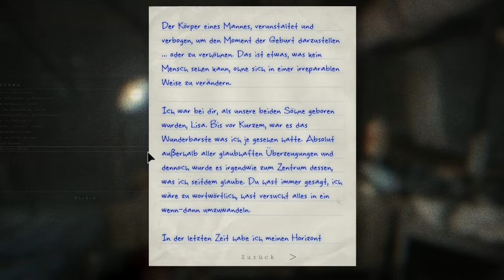Outlast Whistleblower #11 - Eddie Gluskin [Deutsch/German] Let's Play Outlast Whistleblower [DLC]